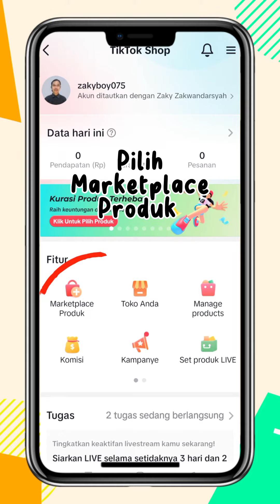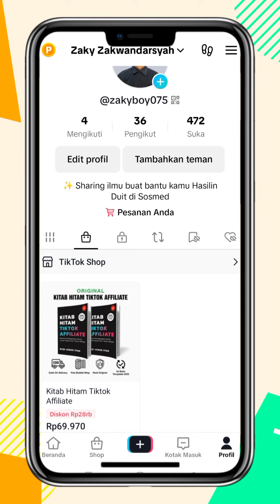Cara Menambahkan Produk Affiliate di Tiktok Shop | Tambah Produk ke dalam Keranjang Kuning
Cara Menambahkan Produk Tiktokshop ke Keranjang Kuning